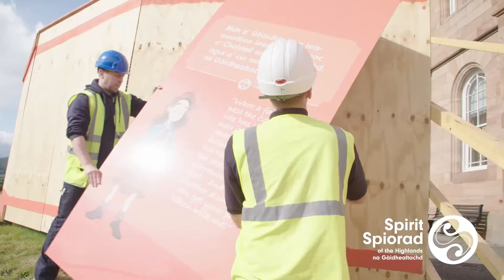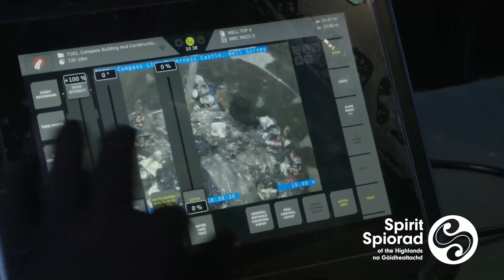Inverness Castle Progress Update May 2021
Spirit of the Highlands will see the transformation of the Inverness Castle buildings to become a gateway for Highland tourism, supporting economic growth throughout the Highland area and extending the benefits beyond the castle walls. This video shows progress made during the enabling works underway to begin to transform the Castle.